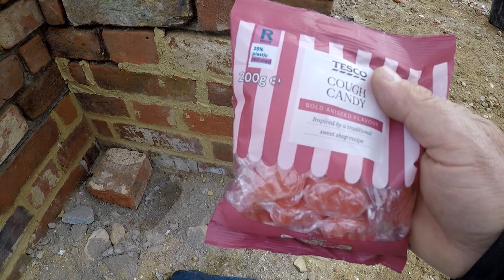Laying header stretcher plinth decorative wall part 2 - OLD BOYS pointing up with lime!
The OLD BOYS pointing up with lime!